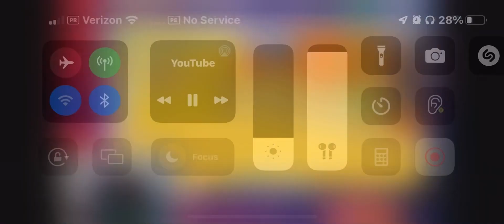dancing to my neck my back